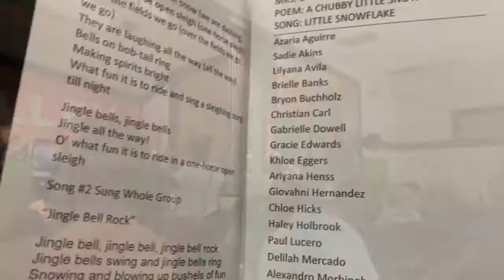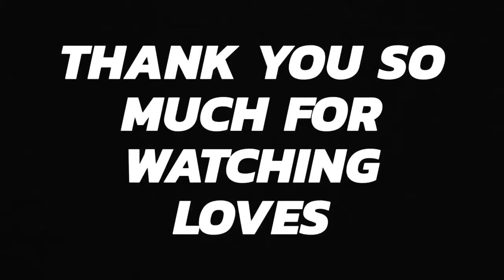Azaria’s Kindergarten Christmas Performance 2018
Mailing Address:
Melissa Silva